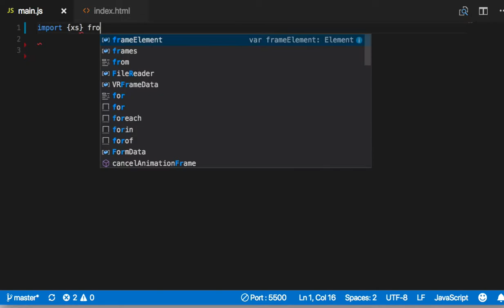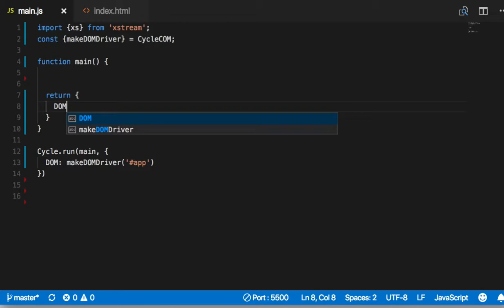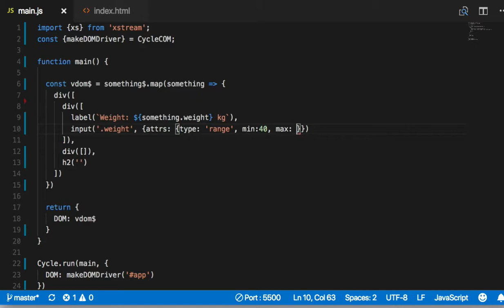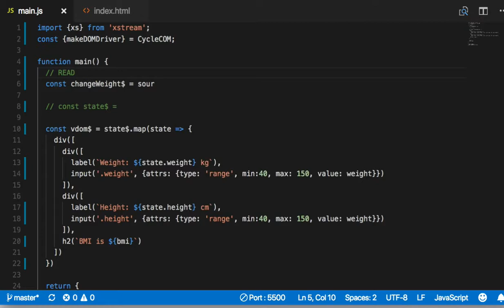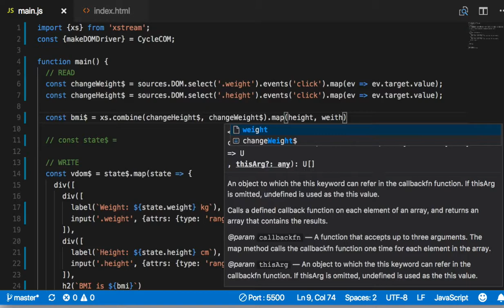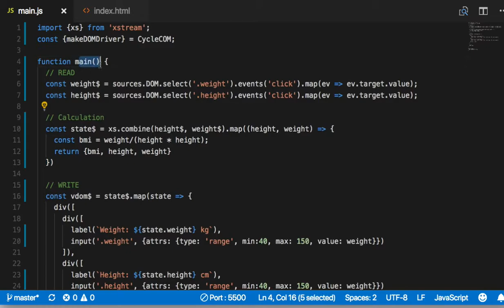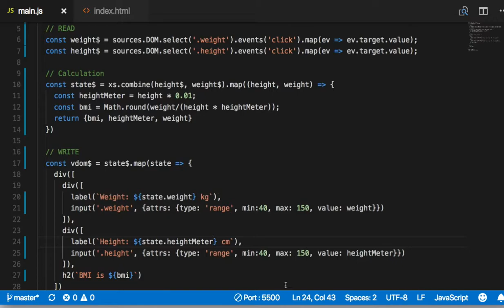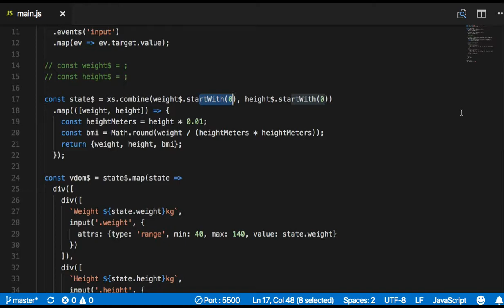[CycleJS] 016 - Manage Multiple Observable Streams in Cycle.js